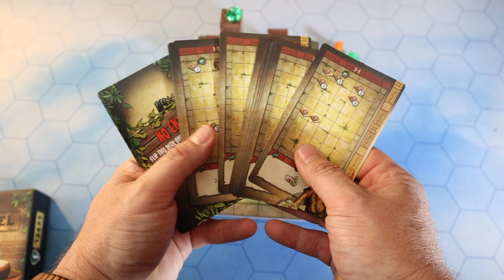Relics of Rajavihara - Solo Review - Not Bored Gaming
Join Mark as he takes a look at the solo only puzzler - Relics of Rajavihara, designed by Joe Slack and published by Crazy Like a Box.